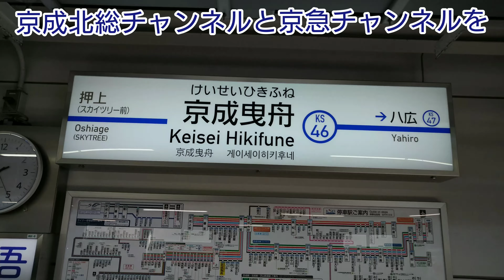京急ブルースカイトレイン600形 押上〜京成曳舟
この日は京成曳舟にて仕事がありました。
建築といいますか…それに合わせて今回は押上まで来て押上から京急ブルースカイトレイン600形に乗っていきました。
朝は京成船橋より3700形で押上まで向かっていきました。
動画は短くなりますが…次回の動画もお楽しみください。

動画内容
車種　京急ブルースカイトレイン　600形　606編成
区間　押上〜京成曳舟
行先　普通　青砥
撮影　運転席側・前面展望台